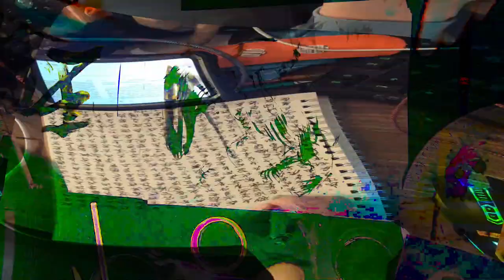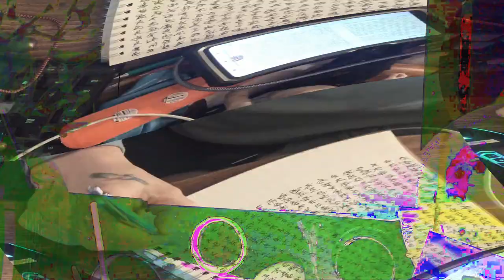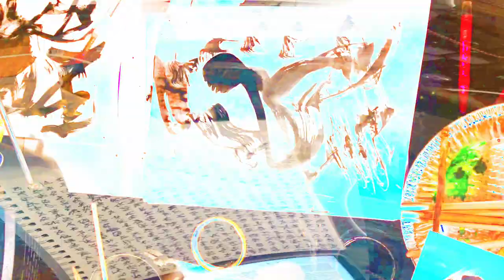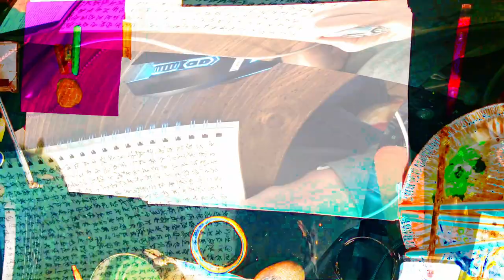[EPILEPSY WARNING] Movie 24 02 15 08h08m14s